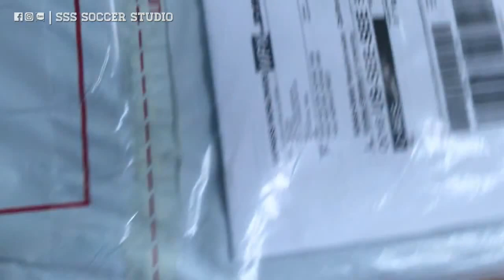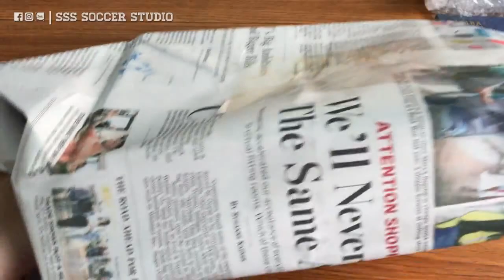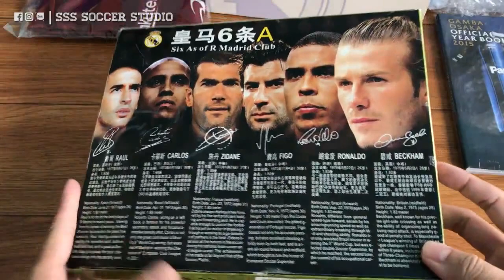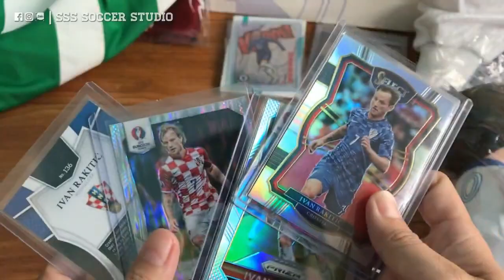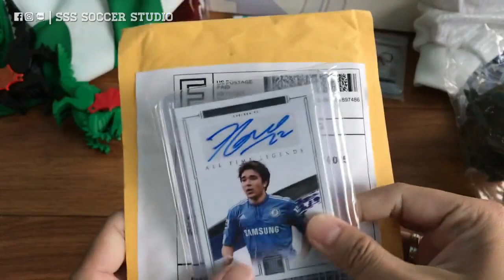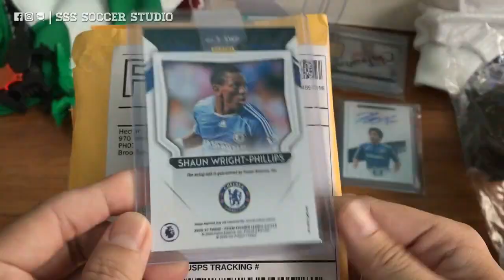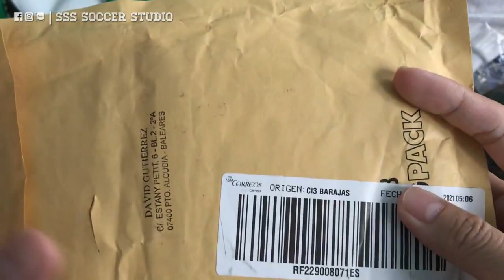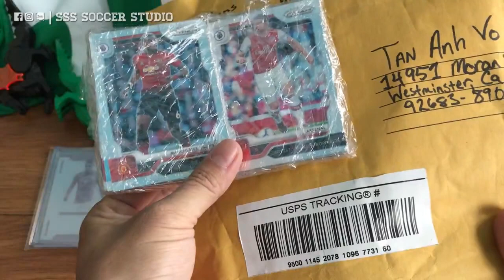Unboxing • Tsubasa Doll Casillas FTChamps Auto Real Madrid Thẻ cầu thủ Áo đấu Iniesta Matsui Lego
Thanks for your subscription! / Cảm ơn các bạn đã bấm theo dõi kênh!
⭐️ We share / Chia sẻ:
    • Repaint football action figure / Vẽ tượng cầu thủ Kodoto Soccerwe Prostars theo yêu cầu
    • Figure card jersey collection / Mua bán toàn cầu trên các trang thương mại điện tử uy tín Ebay Taobao Amazon
    • Vận chuyển hàng từ Mỹ, Trung Quốc về Việt Nam
⭐️ 私のフィギュアカードジャージコレクションを共有し、アクションフィギュアを塗り直したい
⭐️ Saya ingin membagikan koleksi jersey kartu figur saya dan mengecat ulang figur aksi
⭐️ Je voudrais partager ma collection de maillots de cartes de figurines et repeindre la figurine d'action
⭐️ Eu gostaria de compartilhar minha coleção de camisas de bonecos e repintar bonecos de ação
⭐️ Ich möchte meine Figurenkarten-Jersey-Sammlung teilen und Actionfigur neu lackieren
⭐️ Vorrei condividere la mia collezione di magliette con figurine e ridipingere la action figure
⭐️ Me gustaría compartir mi colección de jersey de tarjetas con figuras y volver a pintar la figura de acción.
⭐️ Jeg vil gerne dele min samling af figurkorttrøjer og genmaling af actionfigur
⭐️ 내 피규어 카드 저지 컬렉션을 공유하고 액션 피규어를 다시 칠하고 싶습니다.